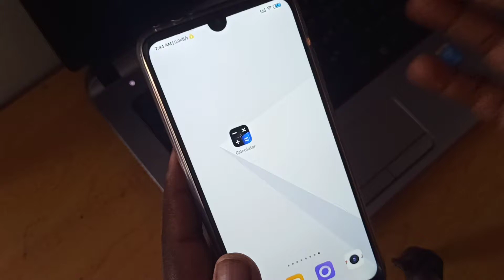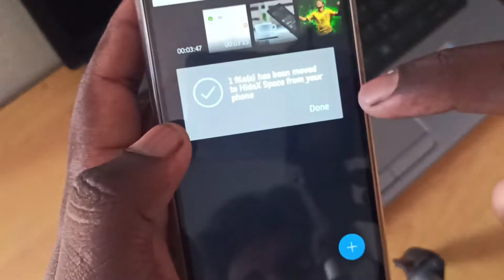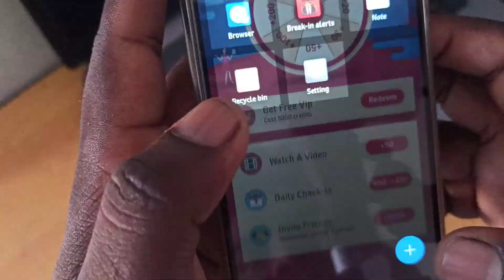How to Hide Photos, Videos on Android (No Root) | ஒரு App ல பல Use | How to Hide files on Android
இந்த App உங்க Files எல்லாம் Safe | ஒரு App ல ரெண்டு Use | How to Hide files in Android